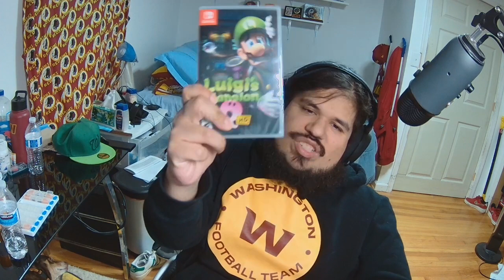Short Radical Red stream ;) 7/18